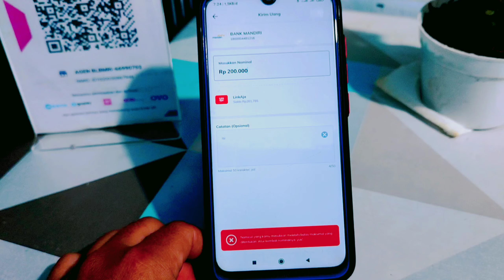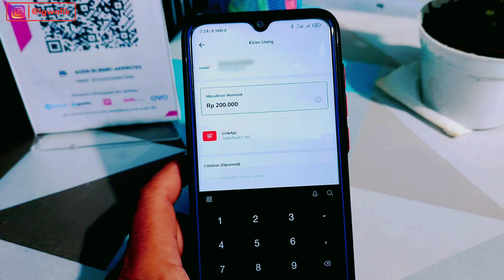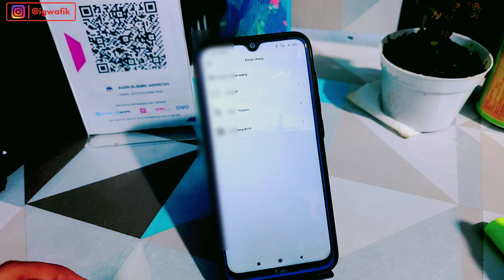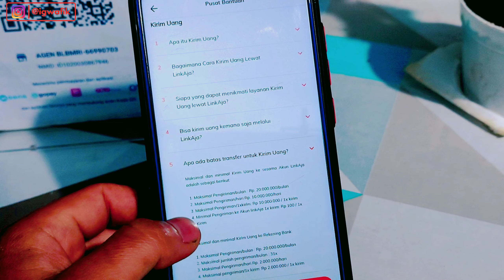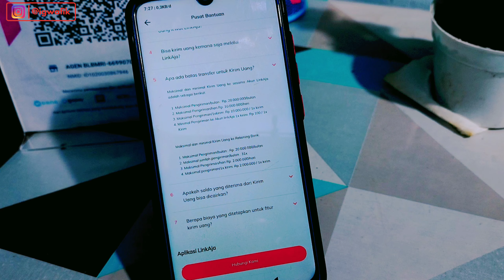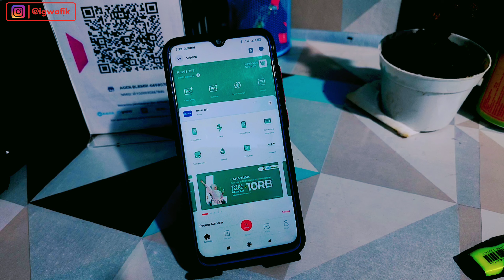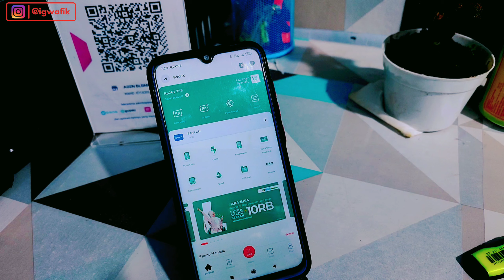Penyebab Transfer Dari LinkAja ke Bank GAGAL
Nah kamu pernah mengalami , transfer dari linkaja ke Bank gagal? jika pernah mungkin ini salah satu alasan kenapa transfer ke linkaja gagal.

cara transfer dari linkaja ke bank
penyebab transfer gagal dari linkaja ke bank
alasan transfer dari linkaja gagal
transfer gagal dari linkaja